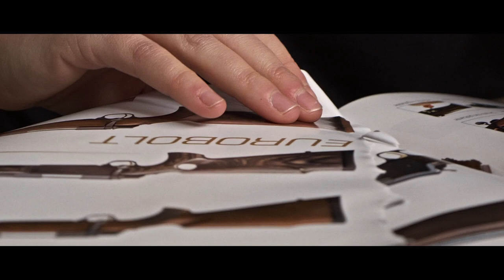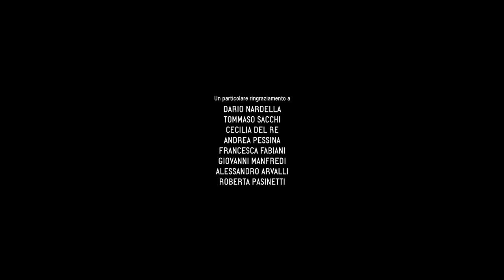La meraviglia, II edizione Residenze d'Artista | Manifattura Tabacchi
La meraviglia è la seconda edizione del programma di Residenze d'Artista di Manifattura Tabacchi a cui hanno partecipato sei giovani artisti: Davide D’Amelio, Anna Dormio, Bekhbaatar Enkhtur, Esma Ilter, Giulia Poppi e Negar Sh. L’edizione 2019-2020 è stata dedicata al tema della meraviglia, intesa nel senso più ampio del termine: da quello dei materiali, delle tecnologie, delle immagini a quello della produzione industriale e artigianale, artistica e poetica. Un progetto di Manifattura Tabacchi, ideato e a cura di Sergio Risaliti, storico dell’arte e direttore del Museo Novecento di Firenze e seguito da Paolo Parisi, artista e docente dell’Accademia di Belle Arti di Firenze, nel ruolo di tutor.